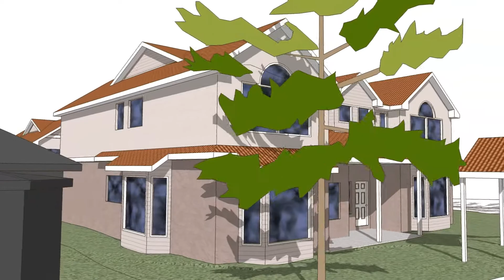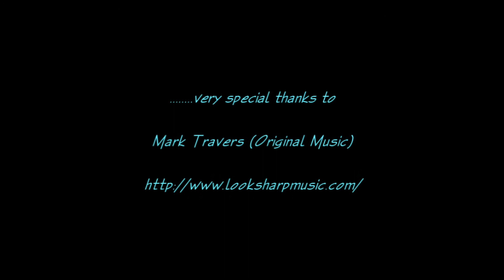Macquarie Road - Springwood Townhouses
This spacious 4 unit townhouse development contains 4 three bedroom units, all with double garages and private yards. It's energy rating is 7 star (Accurate1.4.1.1) and features 9' ceilings to the living levels and walk-in robes throughout.